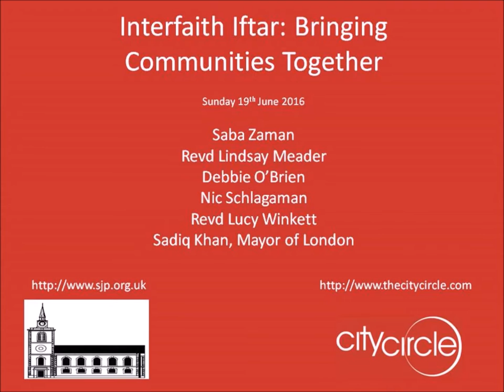Interfaith Iftar: Bringing Communities Together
This year St James’s has been delighted to welcome a team of Muslim volunteers from the City Circle, in providing weekly support to our homeless guests. This has been a great collaboration and one we will continue into the future.   The City Circle is inclusive space for balanced and critical discourse for British Muslims. Since launching in 1999, the charity has gained a reputation in its efforts of community cohesion through weekly discussions, and volunteer led projects in education and homelessness.